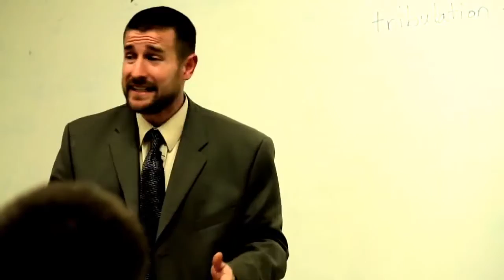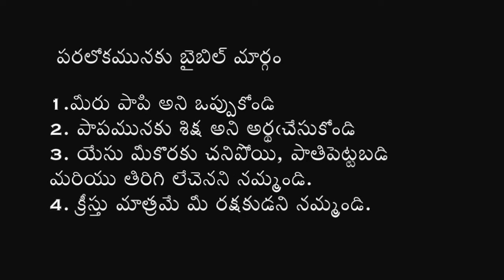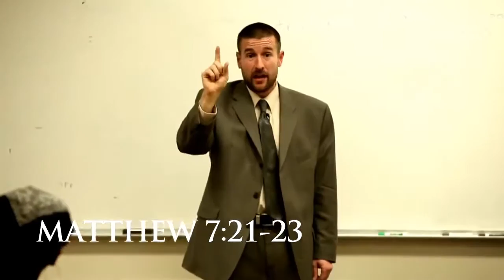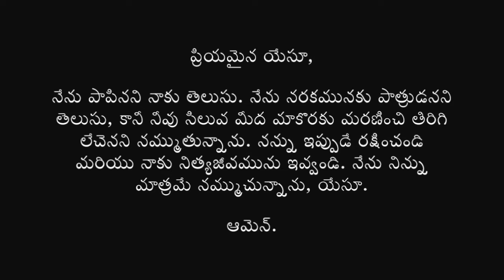Bible way to Heaven - In Telgu (Indian Language)